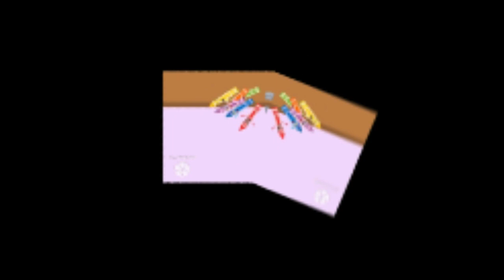Minions Banana Crying ColorfulPencils Full Episodes In 4ormulator v19